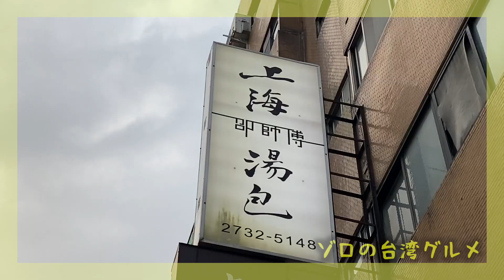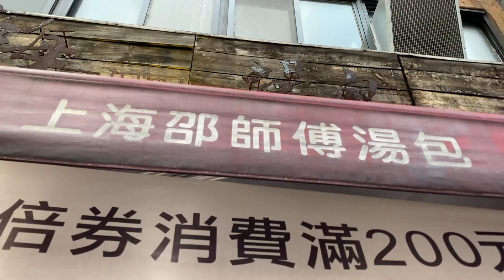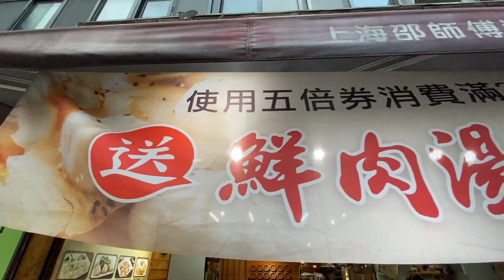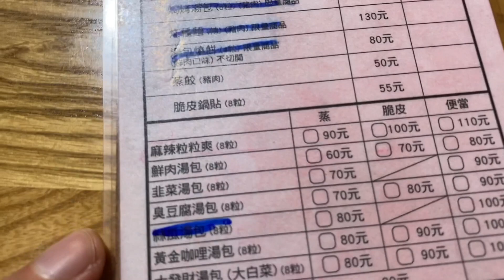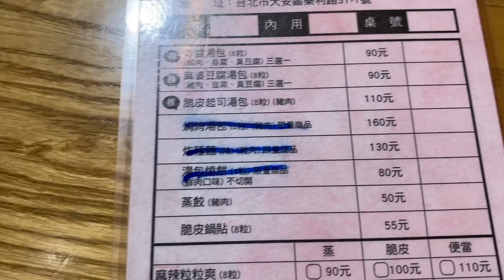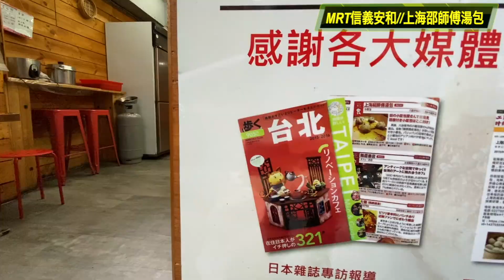【台湾グルメ④①⓪】こんな小籠包あったの！？羽付き小籠包が想像を超えて美味い！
1、本音で、わかりやすい

3、3星評価システム

【上海邵師傅湯包】
106台北市大安區樂利路31-1號